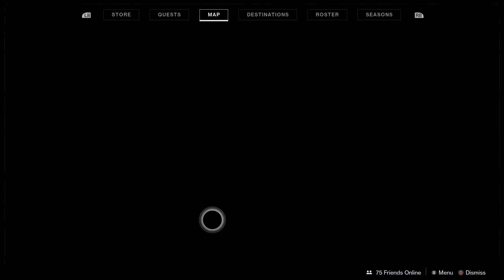DESTINY 2 SHADOWKEEP Walkthrough Titan Gameplay Pt.5 End( NO COMMENTARY)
DESTINY 2 SHADOWKEEP Walkthrough This is the last part that will include the full DESTINY 2 SHADOWKEEP Gameplay on the XboxOne. My DESTINY 2 SHADOWKEEP Gameplay will include the full game, all boss fights, and the ending.

I hope Everyone Enjoy!